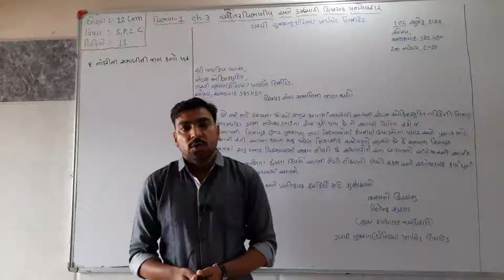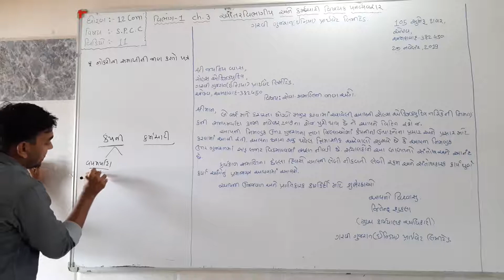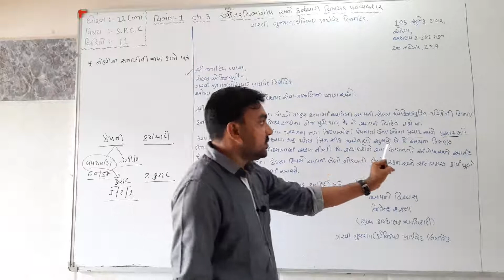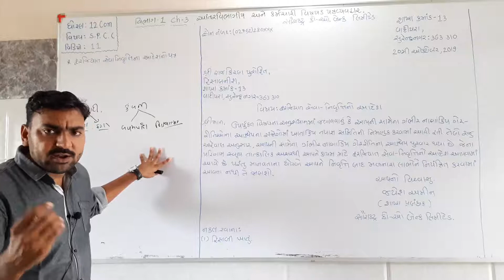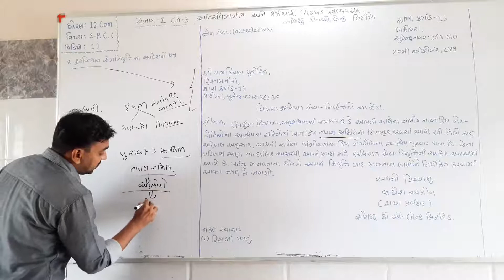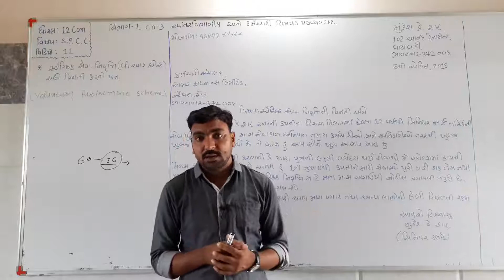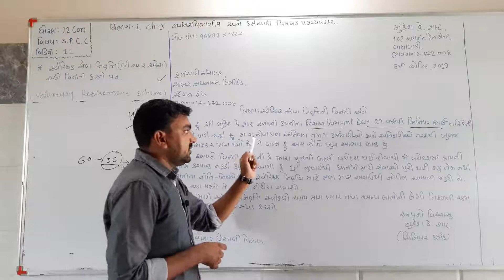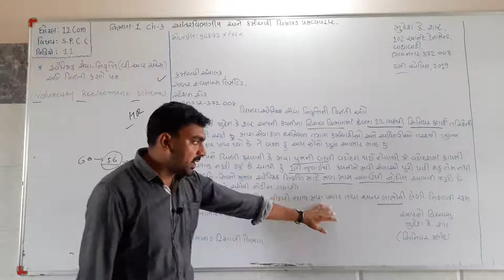પ્રકરણ–3 આંતર વિભાગીય અને કર્મચારી વિષયક પત્રવ્યવહાર (વિભાગ:- 1) (ભાગ-11)